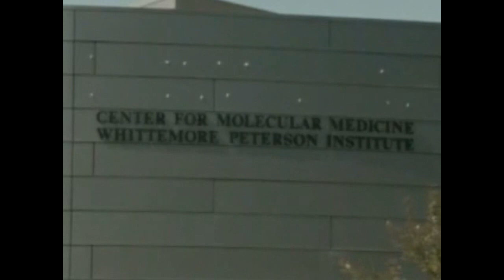HGRV: Whittemore Peterson Institute Opens (1 of 2)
The Whittemore Peterson Institute for Neuro Immune Disease (a non-profit organisation) are opening the world's first clinic and research centre
paired with Nevada University in the United States.  In october 2009 scientists from the WPI made public the discovery of XMRV in 68% of  patients with CFS and published the discovery in the worlds most reputable scientific journal, 'SCIENCE'.

Months later the WPI revealed that with further enhanced  testing methods, the cohort of CFS patients they tested had now elevated to 98.8% positive for XMRV.

Soon, psychiatrists such as Simon Wessely (who have invested their life's work in calling CFS a mental disorder) released  negative studies of XMRV in persons without neuro immune disease, using decades old frozen blood samples from psychiatric clinics. Scandelously, the negative XMRV studies were found to involve people diagnosed over the telephone, and the researchers did not use a positive known positive XMRV sample to base their 'negative' results on. Even when the WPI sent known  positive XMRV samples from CFS patients, those with vested interests refused to use them *without telling the public or printing this in their scientific paper*.  Critically, the 'failed XMRV studies were NOT replication studies using the same scientific methods as the WPI  used, or even the same patient cohorts. No replication study has ever failed to find XMRV in patients with CFS, which is the key feature when considering if XMRV does or does not exist. in CFS.

Months later, the WPI exposed certain malignant individuals as failing to be entirely honest and patients got wind of what was happening. The psychiatric
professions' grip on CFS was over and the last lie left lay with the CDC.  In July 2010, the CDC said they can find XMRV at 0% in CFS (using only PCR not Culture/Antibodies) and recommend exercise, family counselling and exercise for the disease. Further more the CDC still employ Dr William  Reeves as a CFS denial expert who states persons with CFS are 'resistant' to treatment and that CFS can be caused by child abuse. The CDC invented the word CFS 25 years ago, stating that people with the neuro immune disease, ME (Myalgic Encephalomyeltis) did not have any form of illness but were suffering from hysteria and learnt helplessness.

Many 'CFS' patients actually have neuro immune disease and harbour an infectious retrovirus, the third only human exogenous retrovirus
after HTLV & HIV.  Retroviruses (including XMRV) insert themselves into human DNA and become part of you for life. There is no cure. All exogeneous human retroviruses cause: Cancer, neurological disease and immune supression.

The CDC refuse to help CFS patients and state XMRV does not exist in CFS and CFS is not a neuro immune disease. Federal funding in the United States
is less than Hayfever for CFS and 1,000 times less than HIV despite affecting 10X more people. CFS affects children as well as adults, both sexes.  1 in 4 people with CFS are bed ridden or home bound.  Estimates of global prevalance of XMRV is 17 million infected and 1-4 million Americans.

The Whittemore's are a family who have managed to lead scientific research, whilst a government agency dedicated for 'disease control' (CDC)
continue to do nothing over XMRV, other than to claim is doesn't exist in the very condition it has been found in 98% of people with.

XMRV is a new human infection that originally came from a mouse. XMRV stands for: Xenotropic Murine Leukemia Virus related Virus.
It is unknown how a virus mice (XMRV) which mice are genetically immune to 'jumped' into humans, but it is known that laboratory mice have XMRV 'enabled' for 'scientific research ' and that animal material can contaminate vaccines and the blood donor supply

People with neuro immune disease given the label CFS do not suffer from the acronym CFS that the CDC uses to mock patients in the medical room and disguise the next global health pandemic. Instead, CFS patients (through XMRV infection) are suffering from a pro inflammatory neuro immune disease that may well be from birth and passed on in the blood from mother to baby.